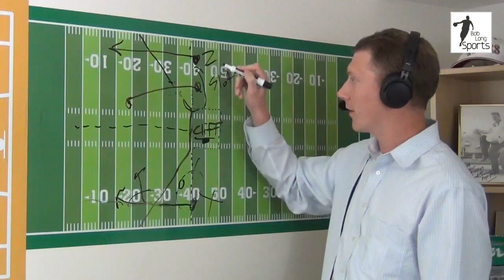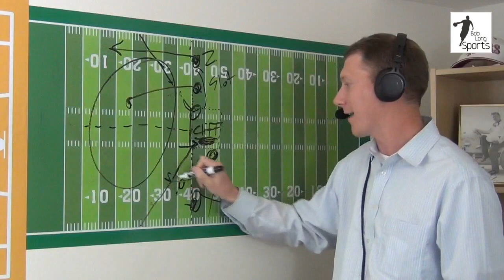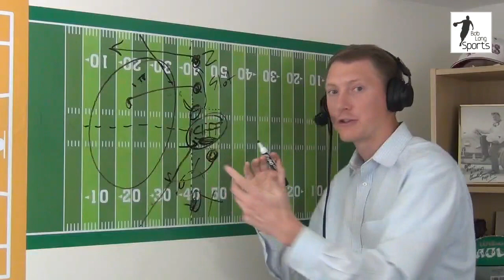Nittany Lion Sports Report: Penn State 3-0 Heading into Big Ten Play, Maryland's Super Bowl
In this week's Nittany Lion Sports Report, with Bob Long and Tyler Gehlhaus, we discuss Penn State's position-by-position outlook as it heads out of the bye week and into Big Ten play. We also look back on the Pitt game and preview Maryland and the dynamic duo in the backfield for the Terps (Start-32:14). Bob then goes to the whiteboard to break down Sean Clifford's struggles and why poor footwork has led to an elimination of half the football field from a progression standpoint (33:33-39:53). We then bring our guest picker, Rob Stott, on the tell his story of his role as Color Commentator for La Salle College High School football, as he looks to overtake Tyler Kern as the clubhouse leader at 5-1 (40:23-Finish).